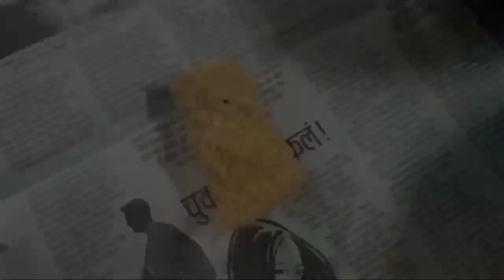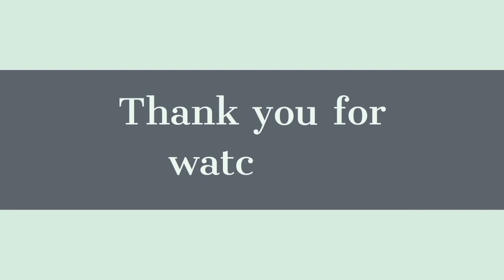Ramzan Day 12|| Iftari special 🤩 Chicken Bread Rolls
Iftari special 🤩 Chicken Bread Rolls

Comment us For New Recipe 🗨️